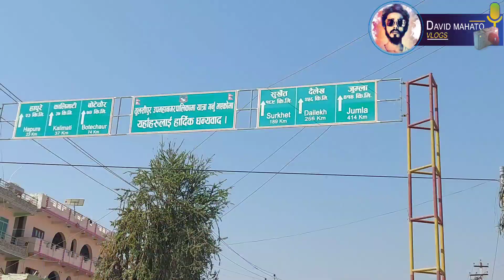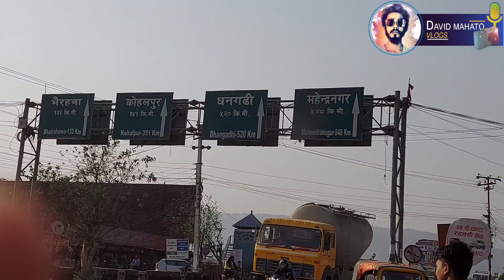Ghorahi, Dang TO Narayanghat, Chitwan | Western Nepal | Trip Vlog | By David Mahato